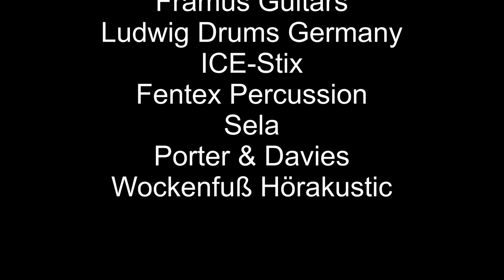Jimmy Gee - Colder Than Ice - Official Video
Jimmy Gee - Colder than Ice 2020 Video Clip. From the album Rock'n'Roll will never die Reloaded (coming in 2021).
Jimmy Gee: Vox & Guitar
Eda Schilling: Guitar
Laziri: Bass
Leo Sieg: Drums

Produced by Jimmy Gee
Mixed and Mastered by Jimmy Gee at the GeeCording Studio

MGH-Guitars, Framus Guitars, ENGL-Amps, Ludwig Drums, ICE-Stix, Pyramid Strings, Hemme Milch